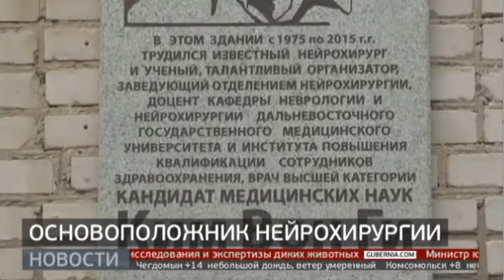Основоположник нейрохирургии. Новости. 24/05/2021. GuberniaTV